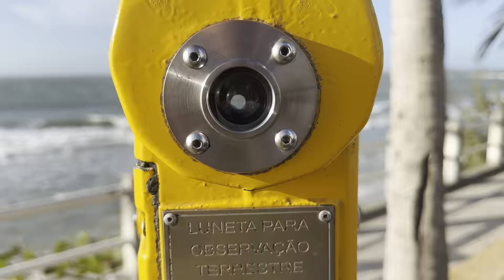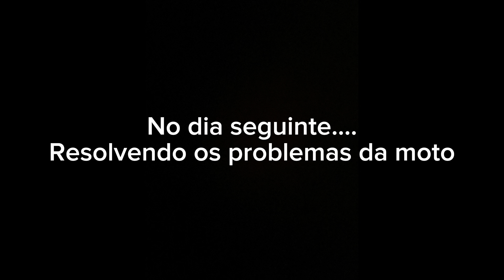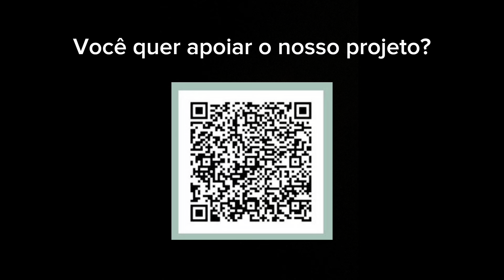DUNAS PELA CIDADE DE SÃO LUÍS - Episódio 11 [parte 2]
LINK DA RIFA DA MOTO DA HELEN👇🏼

Junte-se a nós para  viver a emoção das estradas juntos! Faça parte do Grupo de WhatsApp FAMÍLIA VVV: CLIQUE NO LINK 👇🏼

TODOS OS EPISÓDIOS DA EXPEDIÇÃO PELO BRASIL👇🏼
   • EXPEDIÇÃO PELO BRASIL EM FAMÍLIA DE MOTO

NOSSOS EQUIPAMENTOS:
Camera Gopro Hero 10 Black

Garrafinha Térmica Inox 1 Litro Água Gelada Quente Vedação

Contribua com o nosso CANAL fazendo um Pix de qualquer valor para: CPF: 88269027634